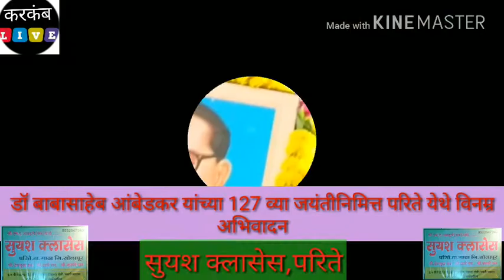परिते हायस्कूल डॉ बाबासाहेब आंबेडकर जयंती 2018 Parite hayschool ambedkar jayanti